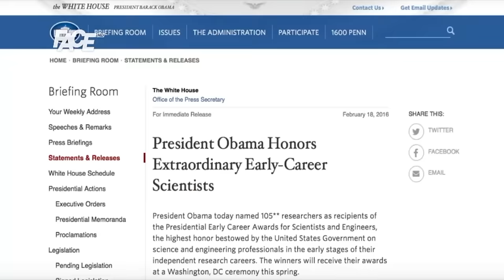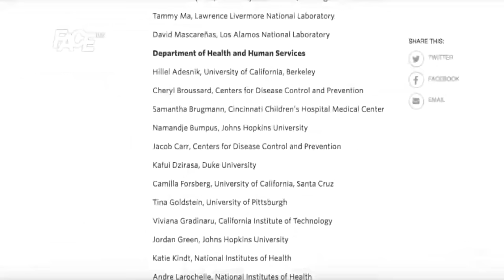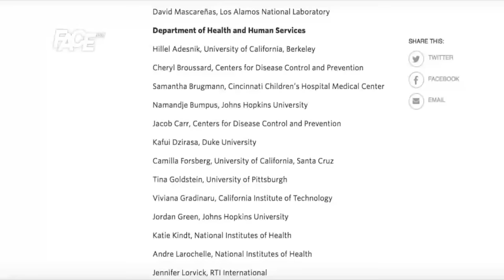Idemo dalje: Ervin Sejdić, dobitnik Obamine nagrade za mlade naučnike